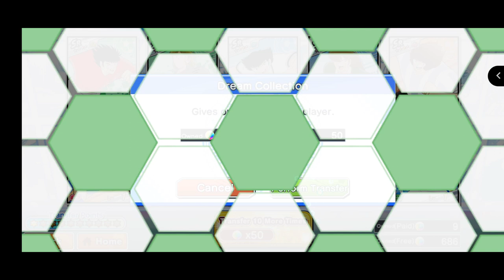Captain Tsubasa Dream Team - Dream Collection Pulls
Promotion January Starts is ONGOING!!
10% points back for every purchase in game
VIP program starting from 500 euro spending / month to claim  50 euro coupon.